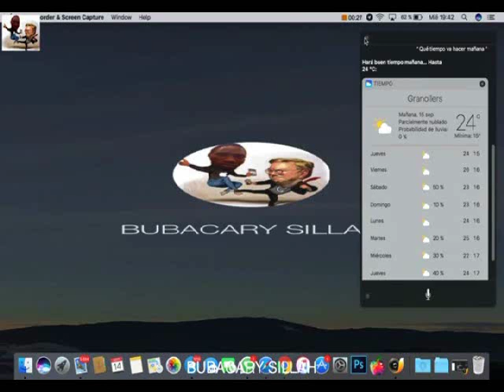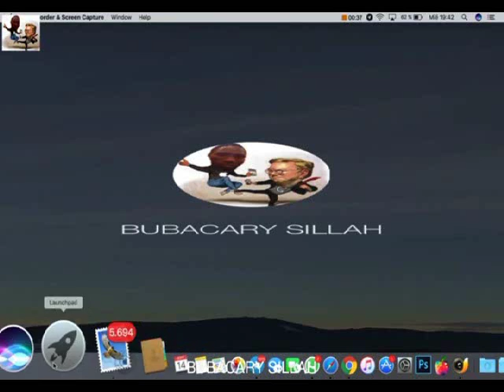Sheikh Muhamadou Soukouna Tafsir Surat Hud(Pt38) تفسيرسورة هود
Tafsir QURAN  En SONINKE Surat  Hud (Pt38)  تفسيرسورة هود
                          الشيخ محمد سقونا - حفظه الله - وجزاك خير